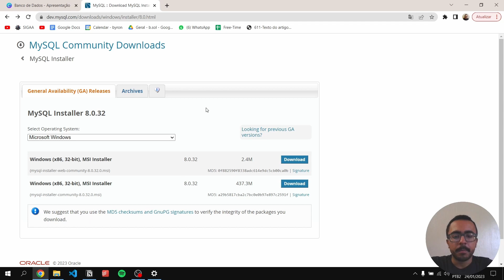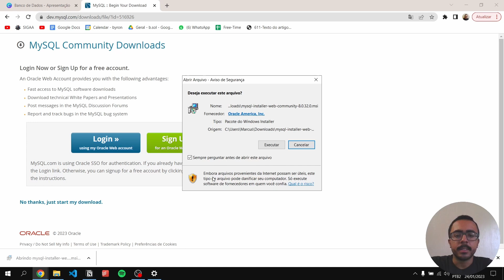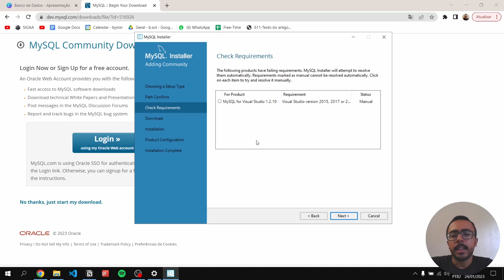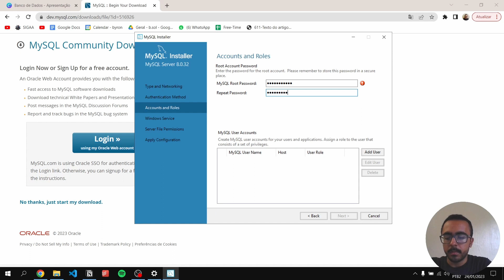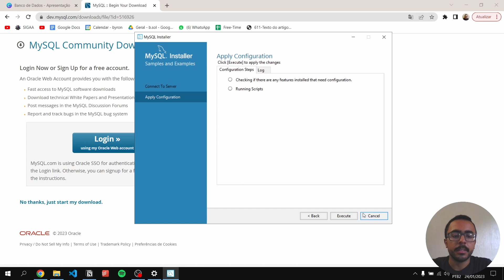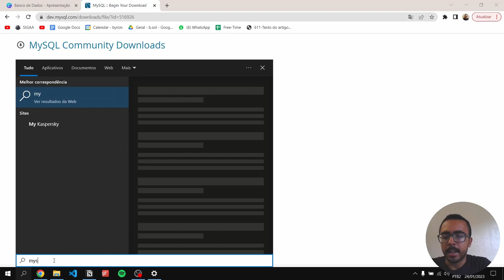[AULA 3] Instalando o MySQL - Capacitação em Back-End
MySQL para Windows